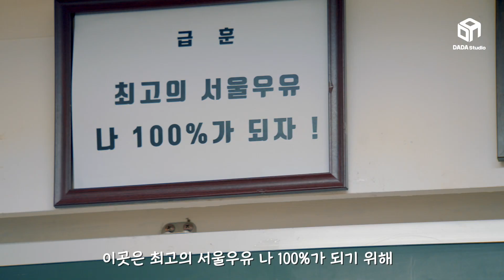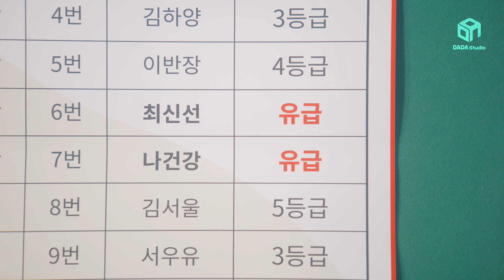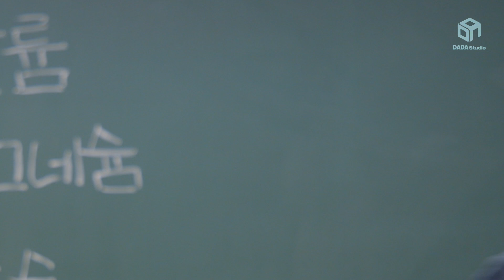라이벌과의 찐~한 우정을 다룬 성장물, 눈물나는 엔딩! [다다푸드]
-본 영상은 서울우유의 네이티브 광고가 포함되어 있습니다.

우유나라.. 우유고교..
in 서울우유 하기 위해 중요한 건???
나건강vs최신선의 대결! ㅋㅋㅋ

(02:27초에 킬포 있으니까 꼭 끝까지 보기 ㅋㅋㅋㅋㅋ)